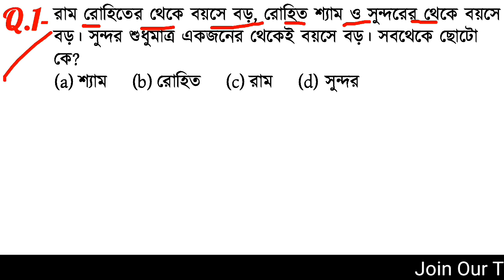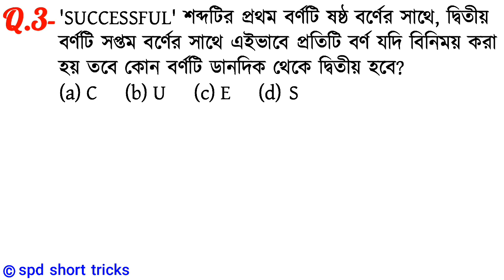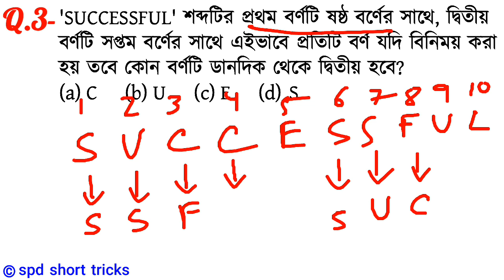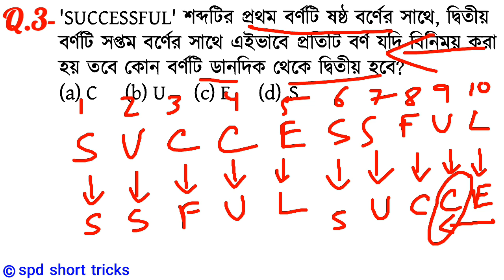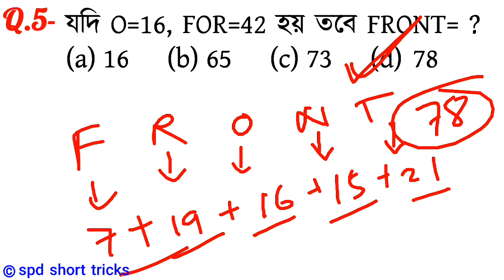Reasoning Tricks (Part-82) in Bengali for RRB, GROUP D, WBP & All Exams